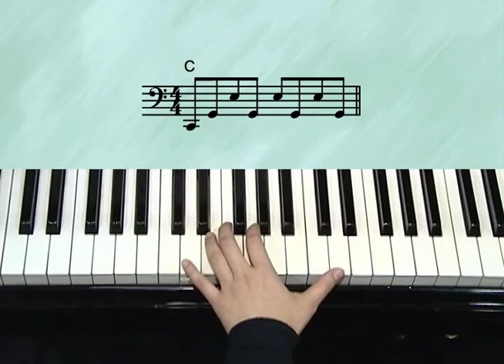【流行鋼琴自學祕笈】理查十度音左手伴奏型態｜Track40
▍理查十度音左手伴奏型態
大多數會彈奏第1音、第5音及第10音，然後在第5音跟第10音來回彈奏。

【流行鋼琴自學祕笈】
✦輕鬆自學，由淺入深。
✦從彈奏手法到編曲概念，全面剖析、重點攻略。
✦適合入門或進階者自學研習之用。
✦可作為鋼琴教師之常規教材或參考書籍 。
✦本書首創左右手五線譜與簡譜對照，方便教學與學習